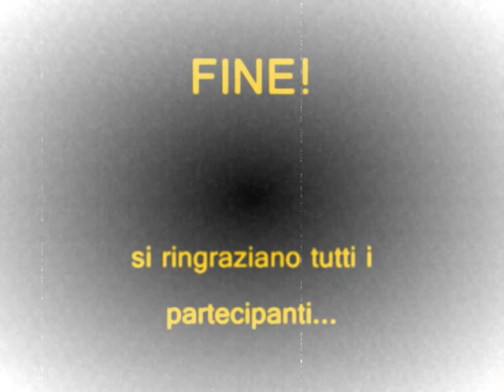Estate2007/f.Villa al Mare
video dell'estate scorsa a francavilla